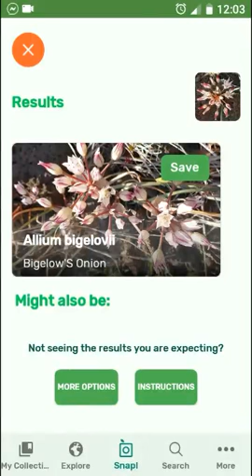PlantSnap identifies a Bigelow'S Onion (Allium bigelovii)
Allium bigelovii, the New Mexico wild leek, is a plant species native to Arizona and southwestern New Mexico. It grows on open, gravelly slopes at elevations of 500-1700 m. The specific epithet honors John Milton Bigelow (based on the Latinized form of his surname, Bigelovius). Allium bigelovii has spherical bulbs about 15 mm in diameter. Leaves are up to 25 cm long. Flower bell-shaped, about 15 mm long; ovary bears a prominent crest; tepals white with pink tips and red midveins.